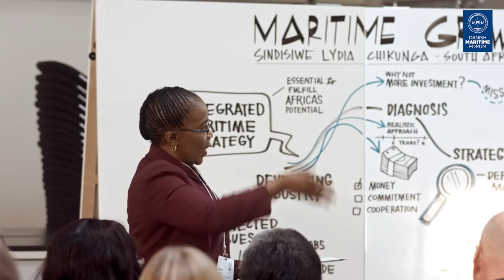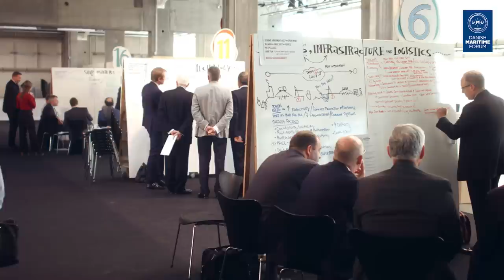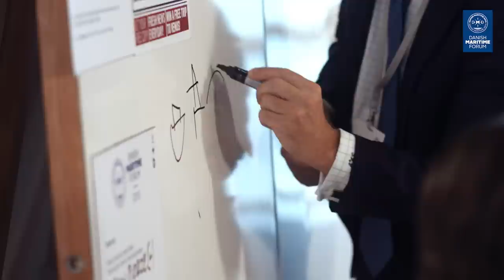Danish Maritime Forum 2015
The Danish Maritime Forum brought together ministers, top-executives and experts from all parts of the global maritime industry. We asked some of them what they see as the most important challenges and opportunities for the industry.

Danish Maritime Days is a not-for-profit public-private partnership between Danish Maritime, the Danish Maritime Authority and the Danish Shipowners’ Association. Danish Maritime Days is supported by the A.P. Møller Relief Foundation, the Danish Maritime Fund, D/S Orients Fond // D/S NORDEN, the Hempel Foundation, the Lauritzen Foundation, the Ministry of Business and Growth and the Torm Foundation.